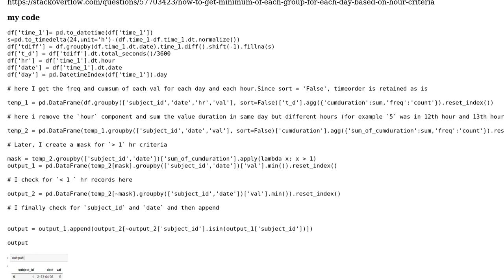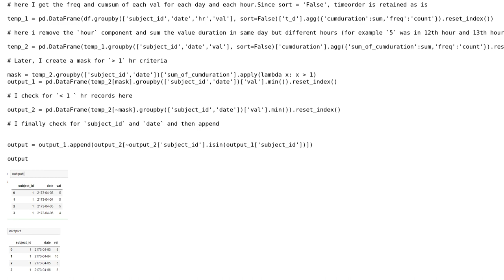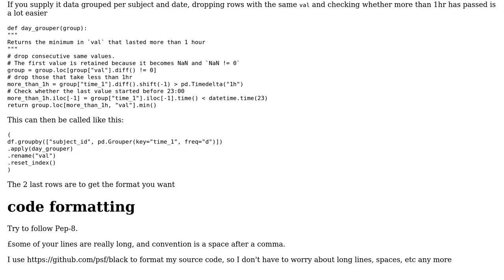Code Review: Get minimum of each group based on hour criteria using pandas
With thanks & praise to God, and with thanks to the many people who have made this project possible! | Content (except music & images) licensed under CC BY-SA | Music | Images & others | With thanks to user The Great user Maarten Fabre and the Stack Exchange Network Trademarks are property of their respective owners. You are responsible for your own actions.